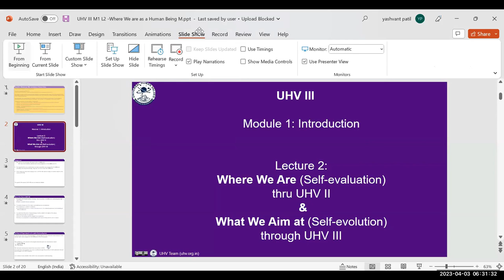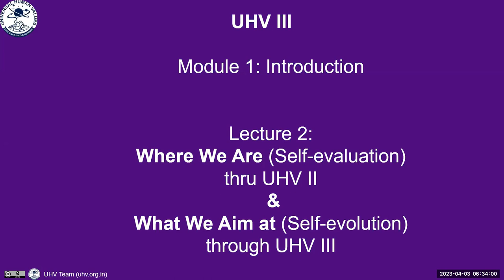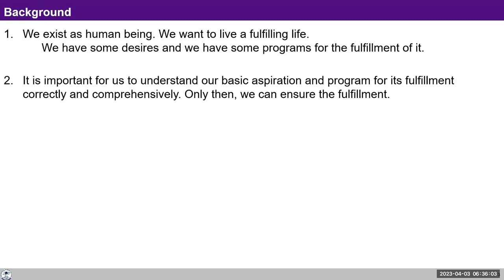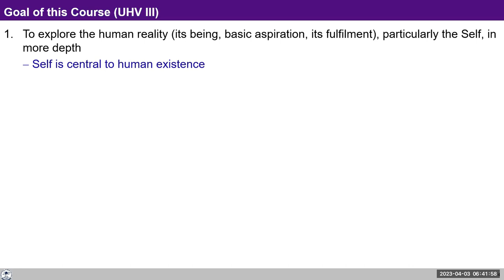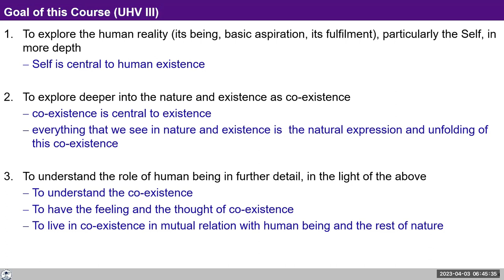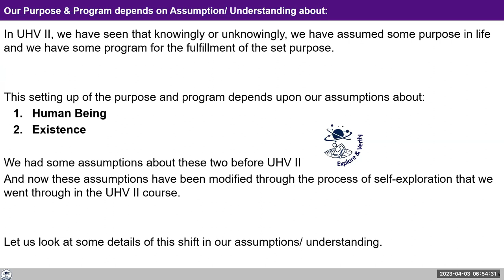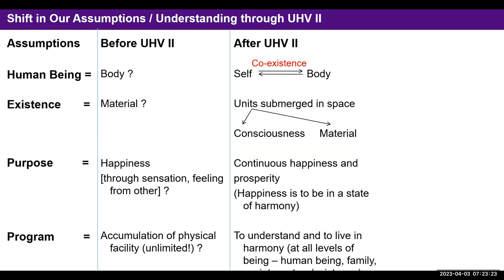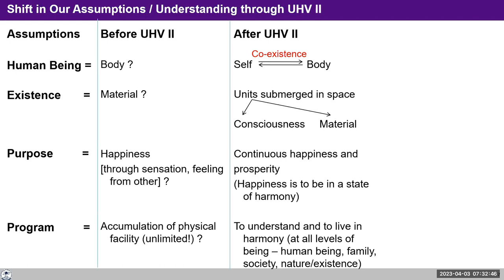D5 UHV III Batch 7 Lecture 2 2023 04 03 Hindi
D5 UHV-III L2 Batch 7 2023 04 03 Hindi
UHV III Hindi Day 5 Morning Session on 3rd April 2023

Chapters
00:00 recap
03:33 सुखी होने की निरंतरता का मतलब क्या है?
06:33 कोर्स का गोल_
10:33 हमारा भाव सही होने पर भी सामने वाले के भाव से प्रभावित कैसे न हो?
18:44 UHV से पहले मानव को क्या मानते थे?
30:48 पास्ट में हम अस्तित्व के बारे में क्या मानते रहे?
33:43 ज्ञान और आचरण
42:38 सुख का मतलब क्या था?
47:22 हमारी कल्पना शीलता का मुद्दा क्या होता है
48:44 होम वर्क

Self-Reflection:-
1. Exploring the Self in depth
2. Exploring the Nature and existence  in more detail
3. To understand my role as a human being in this existence
4. We also discussed about our assumptions regarding the human being and the existence prior to UHV II and the shift we may have noticed in these assumptions after UHV II